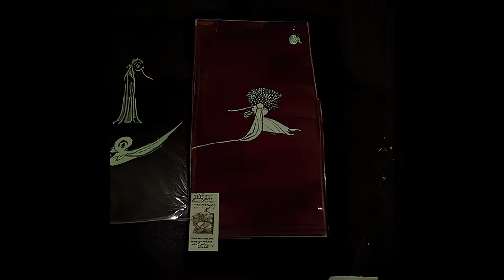Mariee Sioux - Wizard Flurry Home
I can't remember where I first heard this song, but I was immediately enchanted. There's something about the flow of the lyrics that I love.

Lately, I've been exploring what's called "AI Art" by some. I feel this new technological tool can be used in an organic and humanistic way. Much like the pen or the brush, "AI" can be used as a tool to create art in a new and unique way.

I decided to explore this aspect to create an animated sequence that didn't feel like it came out of a computer, that somehow portrayed a dreamlike feel that this song has. As such, I used Mariee Siou's lyrics to guide the imagery presented. I animated the "camera" with a steady left to right flow to give almost the feel of a long scroll of images telling a story.

I hope you like what I've created here. If you like this, take a look at two other animations I made to go with a couple of Aurora songs: